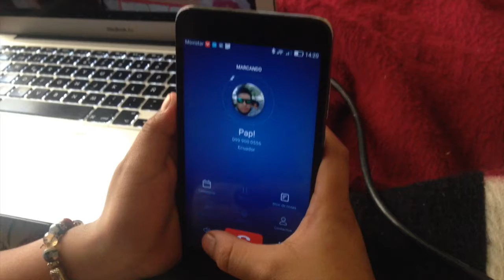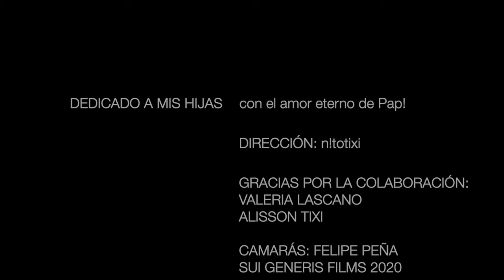Una historia cortica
Un vídeo Sui GENERIS un cortico para reflexionar